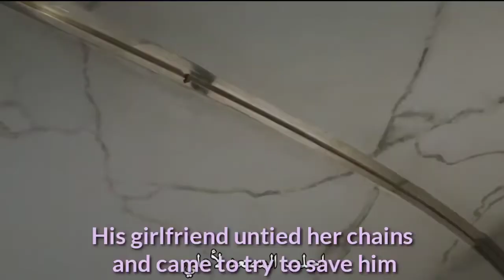best Action Movie 2022 full movie enlish Action Movies 2022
Best Action Movies 2022 Hollywood  Action Movie 2022
 Full Length English
Fall - Action Movie 2022 full movie